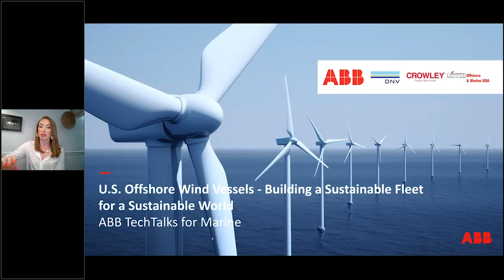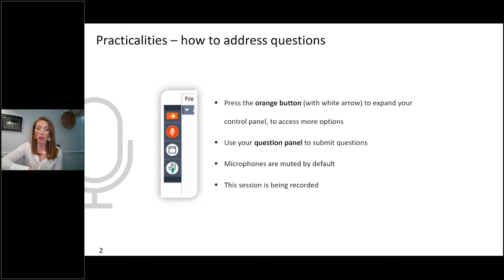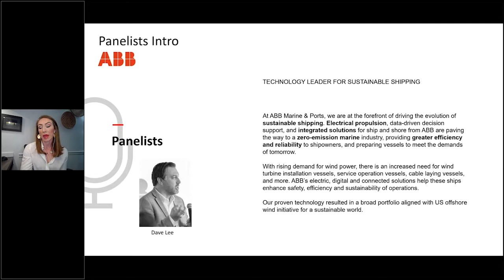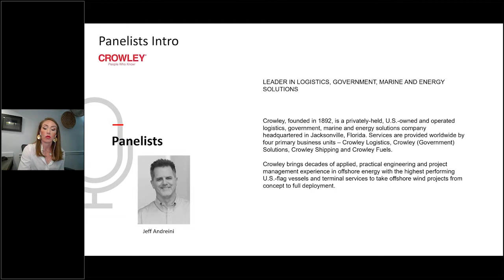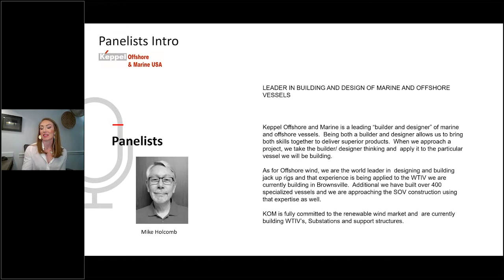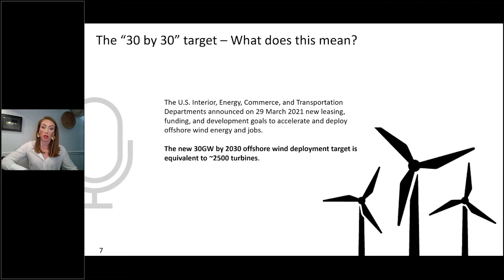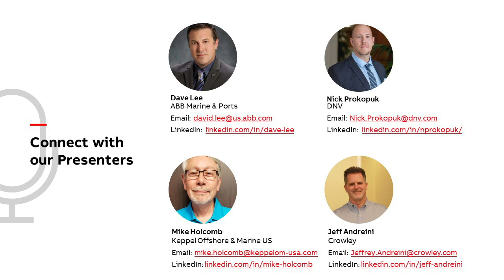ABB TechTalks: US Offshore wind vessels - building a sustainable fleet for a sustainable world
United States Energy Secretary Granholm recently announced an ambitious goal of achieving 30GW Offshore Wind Deployment by 2030. An important aspect of developing new offshore wind farms are the specialty vessels that build and service those farms.

This panel discussion features leading experts providing a unique perspective on building a sustainable fleet. Critical questions such as current shipyard capacity in United States, Jones Act compliance, and how to properly adapt green vessels successfully designed in regions like Europe and Asia to the complex structure of United States.

Curious to know more?